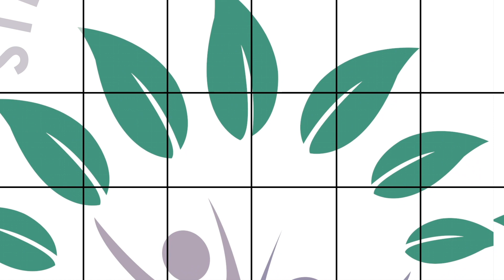NTPS is Stronger Together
At North Thurston Public Schools, we know that Everyone Belongs we are a school district that is Stronger Together.